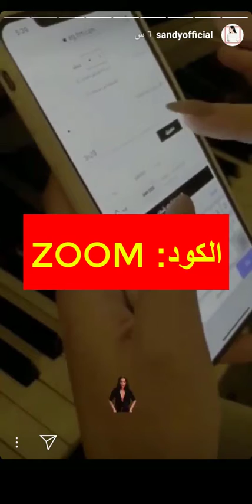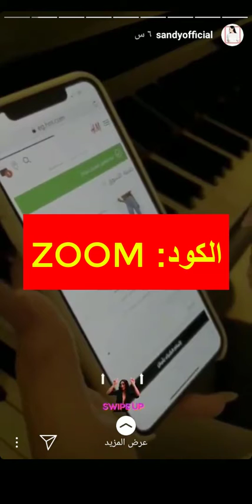(T1EN) الفنانة ساندي تحدثنا عن مفاجأة متجر إتش آند إم وكيفية استخدام كود خصم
كود خصم إتش آند إم H&M مصر ساندي

يمنح موقع إتش آند إم كود خصم للفنانة ساندي حتى تمنحه لجميع متابعيها على مواقع التواصل الاجتماعي بقيمة 20% خصم بالإضافة إلى الخصم الأساسي الموجود على الموقع والتي تصل إلى 70% مما يعني أنك سوف تحصل على خصم 90% على المنتج الذي تريده، ويمكنك الحصول على كود الخصم من موقع متجري أونلاين.

شركة إتش آند إم هي شركة سويدية متعددة الجنسيات، تم تأسيسها عام 1947، يقع مقرها الرئيسي بالسويد، وهي مشهورة بوجود أفضل الخامات وأحدث تشكيلات الموضة ولا تقتصر على ملابس النساء فقط فهي ماركة عالمية متكاملة تهتم بكل الأعمار فتنتج ملابس المراهقين والأطفال وأيضًا ملابس الرجال بكافة أنواعها.

يوجد لديها أكثر من 4500 متجر على مستوى العالم تتواجد فروعها فى 62 دولة بالعالم، يوجد أيضاً لشركة إتش آند إم موقع ويب رسمي على الإنترنت فى 32 دولة حيث توفر عملية الشراء من خلاله.

من أهم المواقع لدي إتش آند إم الرسمي هو موقع مصر حيث يتوافر فيه جميع ما قد نحتاجه ويحتوي على أقسام عديدة منها
• قسم خاص بالنساء.
• قسم خاص بملابس الرجال.
• قسم خاص بملابس الاطفال.
• قسم إتش آند إم هوم ويشمل (ديكورات المنازل، والمنتجات الداخلية، وتسوق حسب الغرفة)

مميزات موقع إتش آند إم
موقع إتش آند إم يتميز بالعديد من الأمور التي تجعله وجهتكم للتسوق في مصر، ومن هذ المميزات
• موقع اتش اند ام هو موقع الكتروني ولكنه أيضًا تطبيق يمكنكم تحميله على هاتفكم الذكي والتسوق في أي وقت، وأيضًا يتيح لكم الكثير من الخصومات وإمكانية التعرف على أقرب متجر يمكنكم زيارته
• يقدم خدمة التوصيل للمنزل أو عن طريق البريد وسوف تحصلون على خدمة توصيل مجانية في حالة الشراء بمبلغ معين.
• يتيح أيضًا خدمة الاستبدال الاسترجاع خلال 14 يوم من تاريخ الشراء.
• لديهم خدمة عملاء مميزة يمكنكم التواصل معهم في أي وقت.
• الموقع يدعم اللغتين العربية والإنجليزية.

والآن تمتعوا بتجربة تسوق استثنائية من إتش آند إم واستمعتوا بالخصومات والتخفيضات المميزة بمناسبة عروض الجمعة البيضاء التي تصل إلى 70% مع استخدام كود الخصم تصل إلى 90%، وهذا لا يحدث كثيرًا فاغتنموا الفرصة واطلبوا ما تحتاجون إليه.

خطوات الطلب من الموقع لأول مرة
• أولاً عليكم إنشاء حساب على الموقع عن طريق الدخول على موقع" إتش آند إم " ثم اختيار تسجيل مستخدم جديد وإدخال كافة البيانات المطلوبة
• ثانياً القيام بتصفح الموقع واختيار ما ترغبون بشرائه من التشكيلات المتنوعة لإتش آند إم.
• ثالثاً اختيار طريقة الدفع والشحن وتحديد مكان التوصيل.
" الموقع يوفرطرق عديدة للشراء مثل الدفع نقدًا عند الاستلام أو عن طريق بطاقات الائتمان كالفيزا كارد والماستر كارد.
• رابعاً متابعة الطلب ومعرفة موعد وصوله والقيام باستلامه في الموعد المحدد

لا تنتهي خدمة موقع إتش آند إم لكم عند التوصيل فقط بل تتابع معكم لتعرف مدي رضا العميل عن المنتجات التي قام بشرائها، في حالة عدم رضاكم فهي تتميز بخدمة ما بعد البيع وهي خدمة الإرجاع والاستبدال ولكن بشروط مثل: أن يكون المنتج بتغليفته الأصلية دون تمزيق أيضًا، لابد من توافر الفاتورة الخاصة بالطلبية التي قمت باستلامها عند الشراء.

وفي النهاية اغتنم فرصتك سريعاً واحصل على ما تريد بأفضل سعر ممكن.

(T1EN) الفنان أوس أوس يُهدي معجبيه كود خصم متجر إتش آند إم